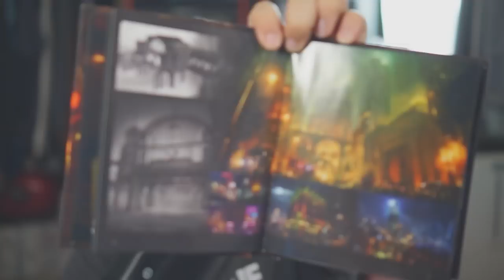the CRAZIEST part in the whole game... (Gotham Knights Part 6)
the CRAZIEST part in the whole game... (Gotham Knights Part 6) The Gotham Knights Let's Play continues and in today's episode we go through the BEST part in the entire game!

ABOUT GOTHAM KNIGHTS:
Batman, Jim Gordon - they thought they had a handle on Gotham City, but there are hidden forces at play that no one talks about. It is up to the Gotham Knights - Batgirl, Nightwing, Red Hood, and Robin - to uncover the secrets of this city’s past before it’s too late. But beware, the Court of Owls is always watching, always listening.